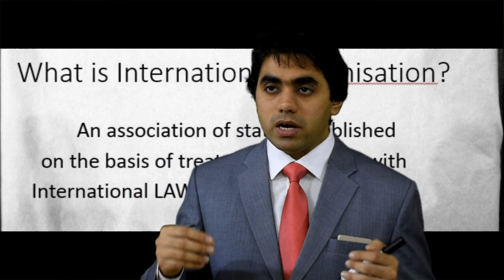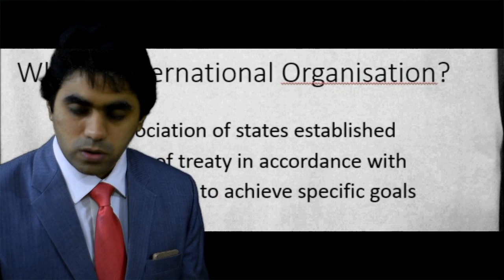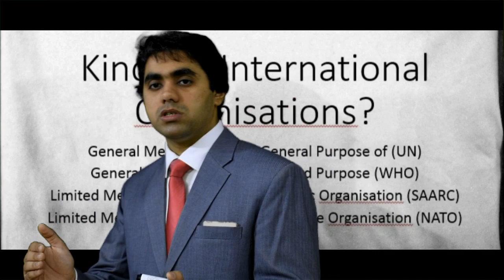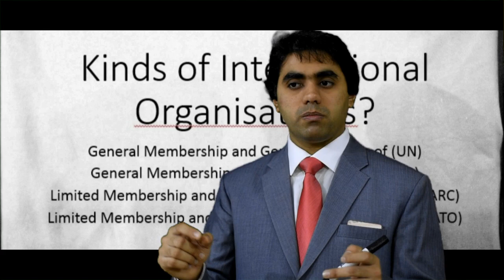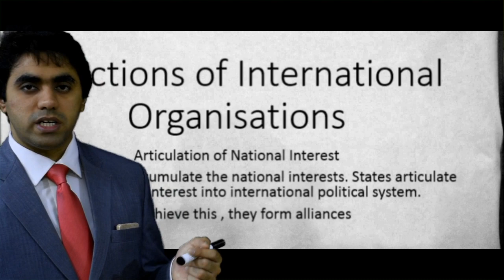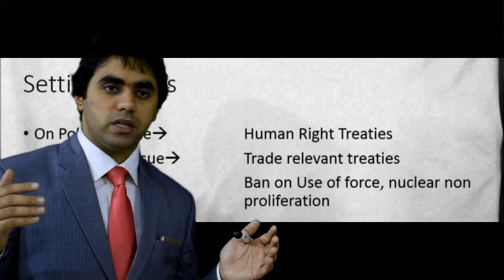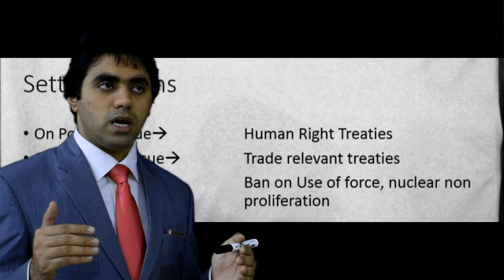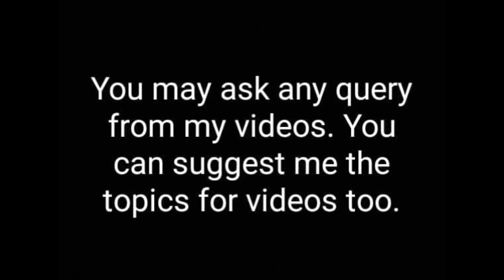International Organisations | Video Lecture by Wajdan Bukhari | International LAW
It's Syed Wajdan Rafay Bukhari,  serving as a Lecturer in Law at University Law College, University of Sargodha. Gold Medalist of LL.B Honors from BZU Multan. Gold Medalist of LLM Interntional Law from International Islamic University, Islamabad.

Syed Wajdan Rafay Bukhari (Lecturer in University of Sargodha)